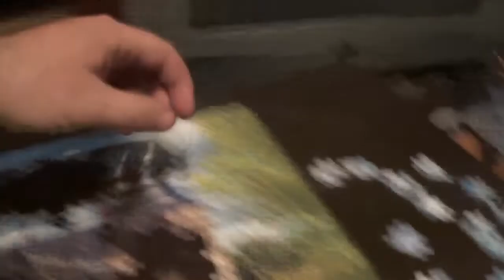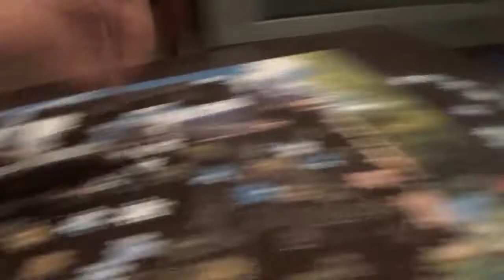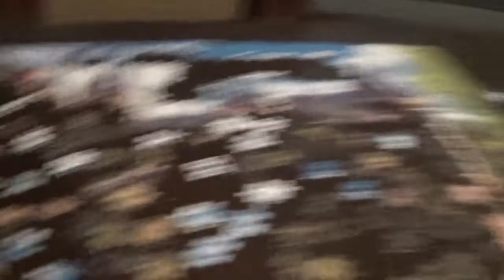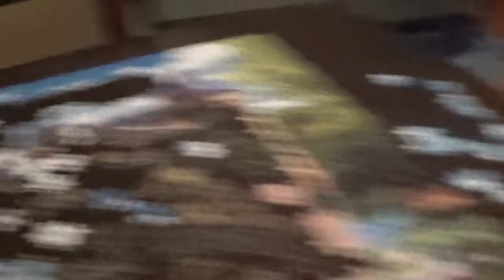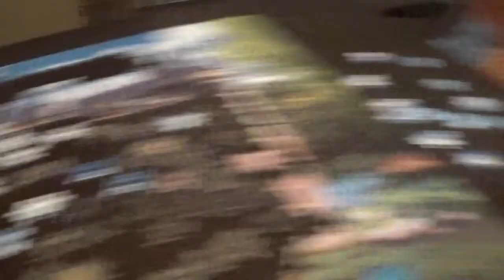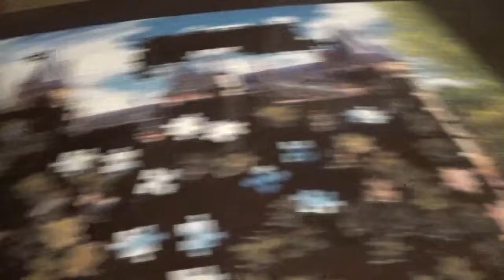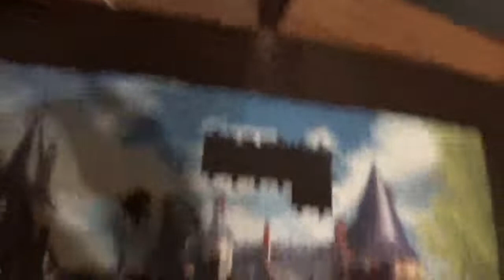4 IN 1 PUZZLE KIRAKÁS 3. kép 12. rész